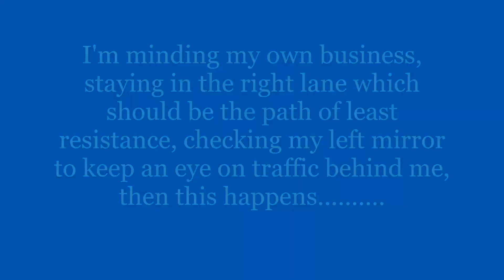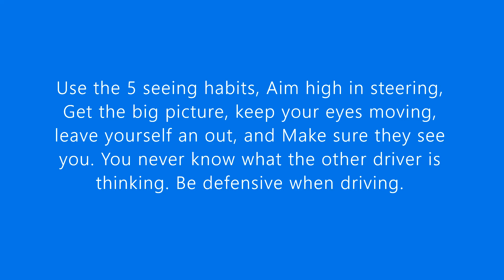SIDESWIPE-Cars passing on shoulder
It's becoming a new trend, the shoulder of the road has become a new lane of traffic.